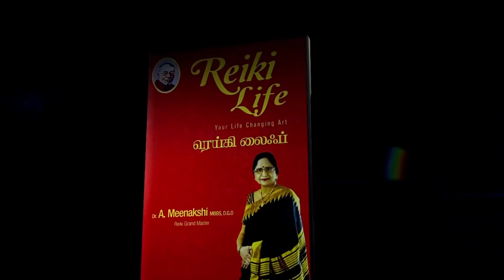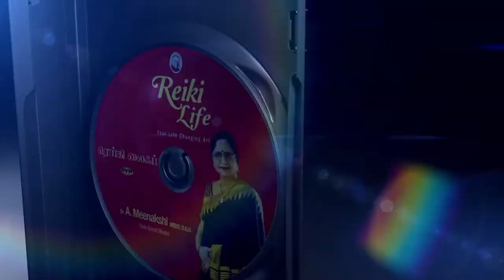மனிதரில் நீங்கள் எந்த வகை தெரியுமா? | ENERGYNESTS